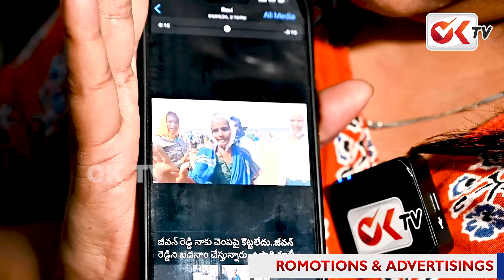Nizamabad Congress MP Candidate Jeevan Reddy Blasting INTERVIEW | Revanth | Aravind | OKTV